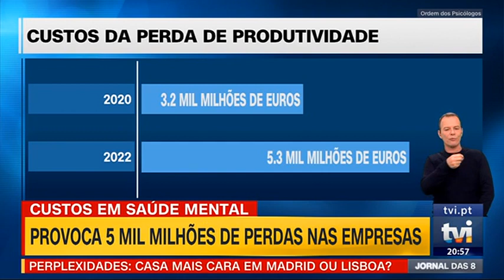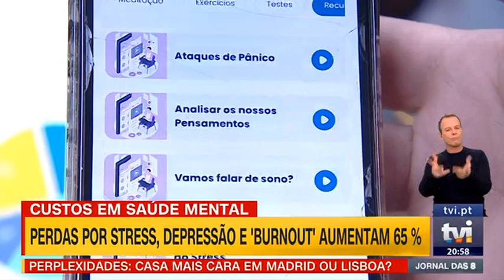Perda de produtividade nas empresas